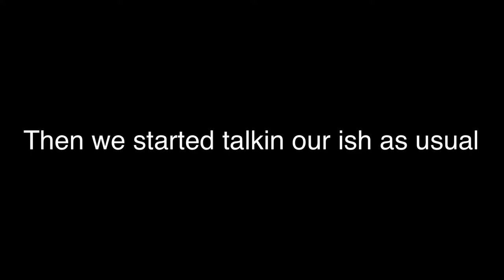Mental Health Monday - Men and their Emotional health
mhm mentalhealthmonday we are talking about how men are conditioned to hide their emotions.